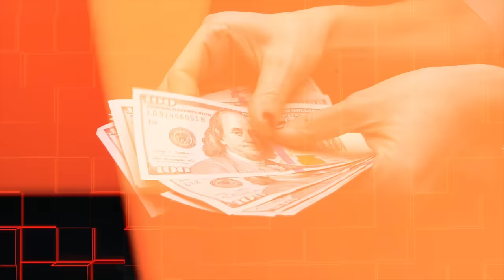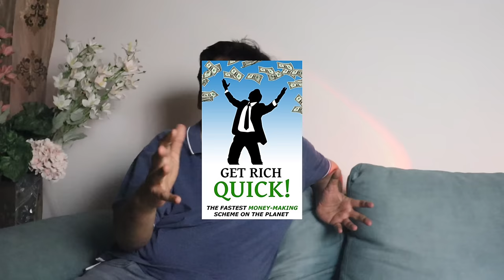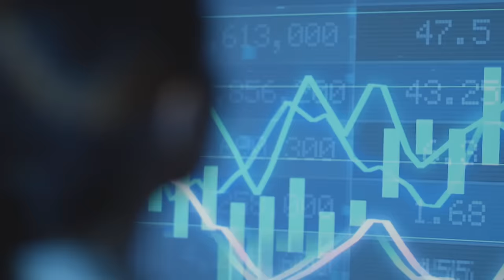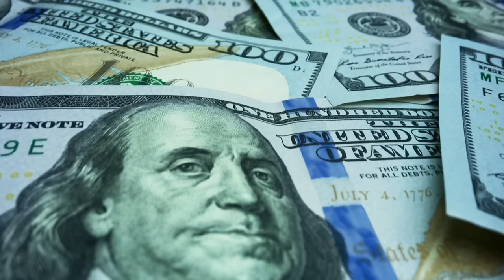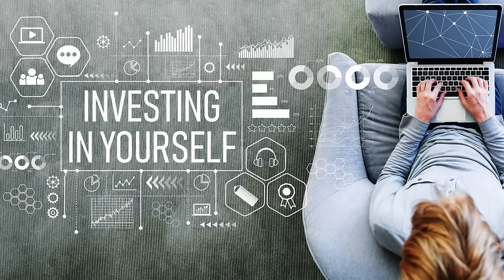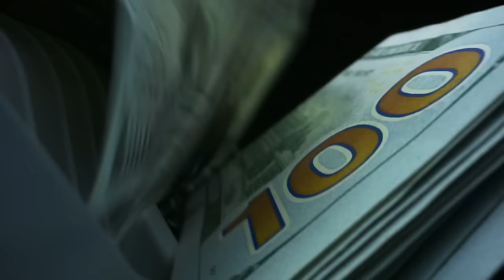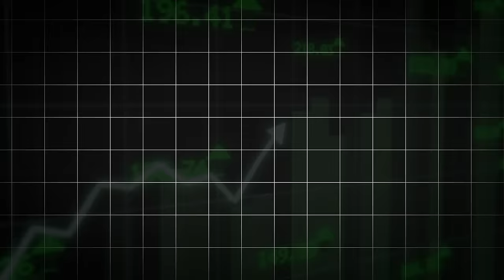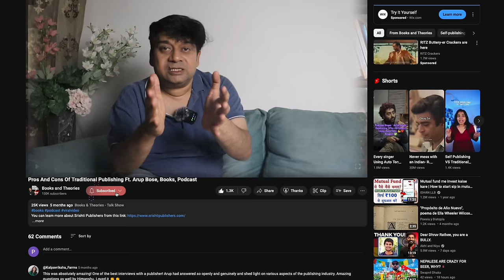The 3 KEYS to financial WEALTH in 2024.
In this video, I share the top 40 money books that have personally helped me achieve financial success. Join me as I discuss key insights and strategies from each book that can pave the way to wealth. If you're looking to improve your financial literacy and grow your wealth, this video is a must-watch!